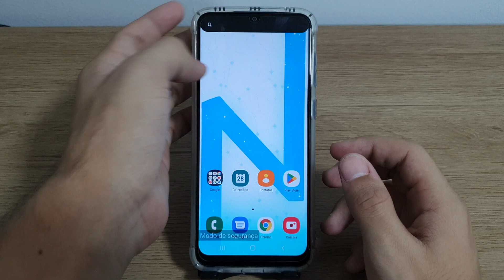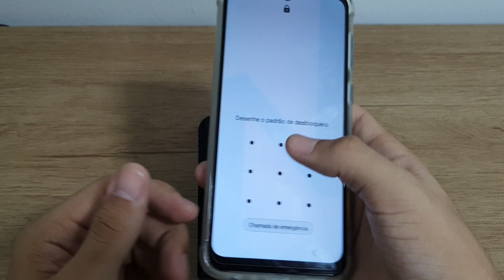Como sair do modo de segurança no seu Samsung A03 Core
Fala pessoal!! vou mostrar nesse vídeo passo a passo de como sair do modo de segurança no seu Samsung A03 Core

★ LINK ONDE COMPRAR:
★Moto G60